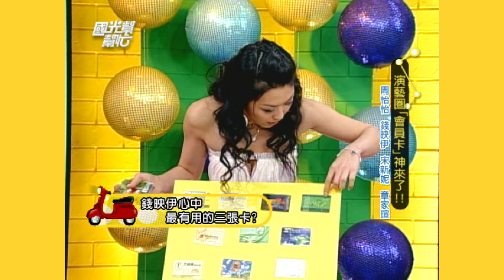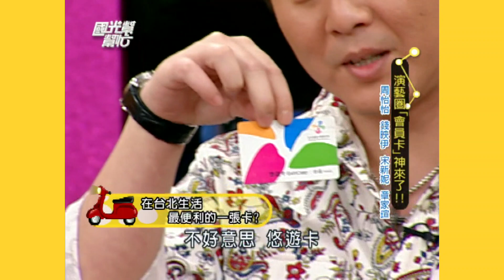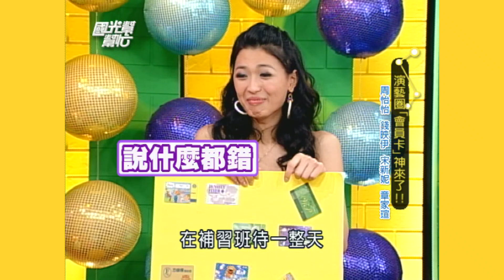演藝圈"會員卡"神來了！！ EP690｜國光幫幫忙｜20071224｜周怡怡 錢映伊 宋新妮 章家瑄